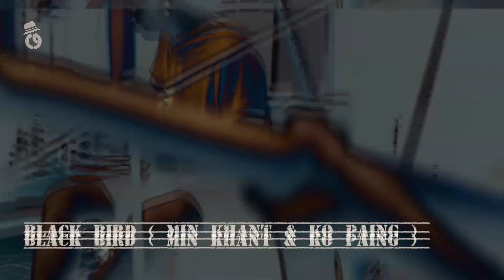Kyek Pha - Mini Concert (2019) Invitation Memo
ပွဲလုပ်​ခဲ့တဲ့​နေရာကို လူသိပ်​မသိကြလို့ လမ်​းညွှန်​​လေးတစ်​ခု ဒီလိုရိုက်​ခဲ့ဖူးပါတယ်​... 🤗

ခုဗွီဒီယိုတွေဟာ (၂၀၁၉)ခုနှစ်က Promo Video ​တွေပါ..
ဒီ R C Loo Youtube Channel မှာ အမှတ်​တရအ​နေနဲ့ စုစည်​းထားတဲ့သ​ဘောပါခင်​ဗျာ..
ကျေးဇူးတင်ပါတယ်။

▶Director - Kyek Pha
▶D.O.P - Skiller (Green Culture)
▶Edit - Hnin Tinzar Lynn

💥💥 Because you can't find nowhere else!!! 💥💥

💥💥 ဘယ်​မှာမှ ထုတ်​လွှင်​့ပြသမှာ မဟုတ်​တဲ့ ကျွန်​​တော်​့ရဲ့ Live Show နဲ့  Music Video​တွေ၊ တခြား Video​တွေ တင်​သွားမှာမို့...

နို့မို့ဆို ​စော​စောစီးစီး မကြည်​့လိုက်​ရဘဲ​နေဦးမယ်​.. 😁💥💥